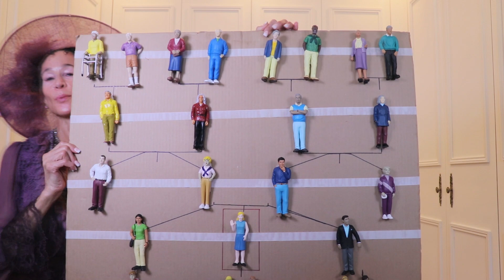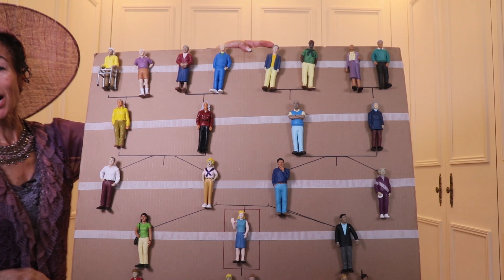Your Family and Your Heart - 166 | Menopause Taylor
In any conversation about heart attacks, women immediately start talking about their family history of heart attacks. They tell you who had a heart attack, at what age, etc. It gives you the impression that family history is the most important risk for heart attack. But, is it? Well, watch this video and you’ll find out.